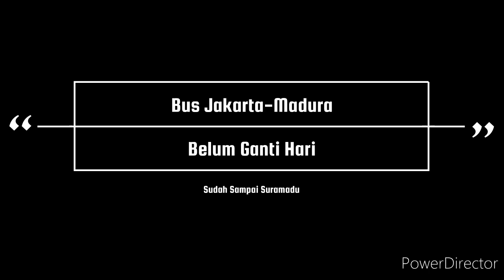SUPER CEPAT|| BELUM GANTI HARI||Bus-Bus Madura Yang Super Cepat Tiba di Tujuan| Po Haryanto,Zentrum,